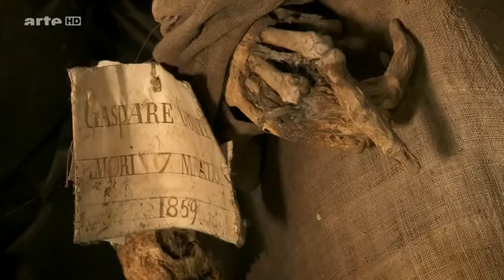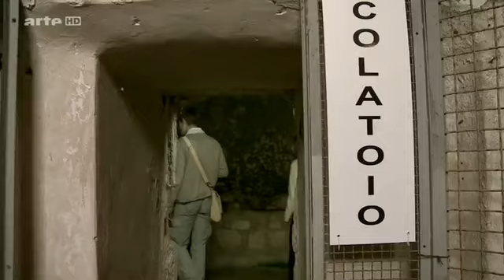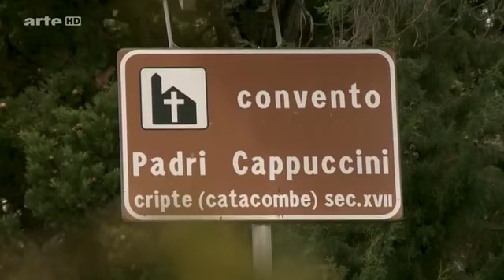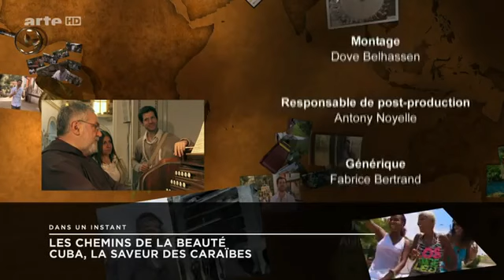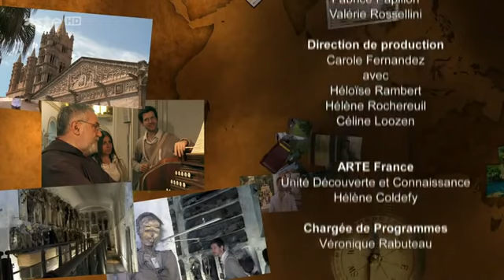Enquete d ailleurs : Les momies de Sicile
Allons faire un tour du coté de la sicile et de leurs momies , un voyage trés  étonnant et pourtant pas si loin de chez nous ! Bonne ballade a tous !